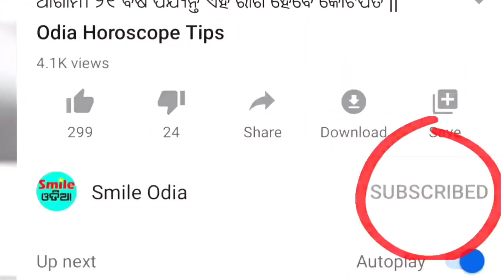TODAY Breaking News || 11 Feb. 2021 || Nabin Patnaik New scheme Kalia jojana beneficiary name list